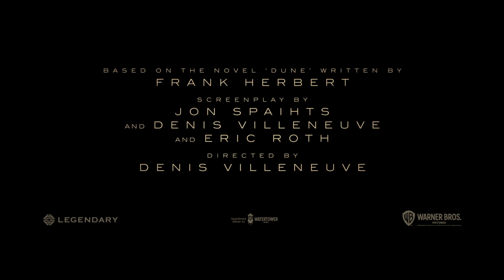Dune Official Trailer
Beyond fear, destiny awaits. Watch the trailer for the highly anticipated DuneMovie now.

Oscar  nominee  Denis  Villeneuve  (“Arrival,”  “Blade  Runner  2049”)  directs  Warner  Bros.  Pictures  and  Legendary Pictures’ “Dune,” the big-screen adaptation of Frank Herbert’s seminal bestseller of the same name. A mythic and emotionally charged hero’s journey, “Dune” tells the story of Paul Atreides, a brilliant and gifted young man born into a great destiny beyond his understanding, who must travel to the most dangerous planet  in  the  universe  to  ensure  the  future  of  his  family  and  his  people.  As  malevolent  forces  explode  into conflict over the planet’s exclusive supply of the most precious resource in existence—a commodity capable of unlocking humanity’s greatest potential—only those who can conquer their fear will survive.The film stars Oscar nominee Timothée Chalamet (“Call Me by Your Name,”  “Little Women”), Rebecca Ferguson  (“Stephen  King’s  Doctor  Sleep,”   “Mission:  Impossible  –  Fallout”),  Oscar  Isaac  (the “Star  Wars” franchise) Oscar nominee Josh Brolin (“Milk,” “Avengers: Infinity War”), Stellan Skarsgård (HBO’s “Chernobyl,” “Avengers: Age of Ultron”), Dave Bautista (the “Guardians of the Galaxy” films, “Avengers: Endgame”), Stephen McKinley Henderson (“Fences,” “Lady Bird”), Zendaya (“Spider-Man: Homecoming,” HBO’s “Euphoria”), Chang Chen (“Mr.  Long,” “Crouching  Tiger,  Hidden  Dragon”),    David  Dastmalchian  (“Blade  Runner  2049,”  “The  Dark  Knight”), Sharon  Duncan-Brewster  (“Rogue  One:  A  Star  Wars  Story,”  Netflix’s “Sex  Education”),   with  Oscar  nominee Charlotte Rampling (“45 Years,” “Assassin’s Creed”), with Jason Momoa (“Aquaman,” HBO’s “Game of Thrones”), and Oscar winner Javier Bardem (“No Country for Old Men,” “Skyfall”).   Villeneuve directed “Dune” from a screenplay he co-wrote with Jon Spaihts and Eric Roth based on the novel of the same name written by Frank Herbert.  Villeneuve also produced the film with Mary Parent, Cale Boyter  and  Joe  Caracciolo,  Jr.   The  executive  producers  are  Tanya  Lapointe,  Joshua  Grode,  Herbert  W.  Gains, Jon Spaihts, Thomas Tull, Brian Herbert, Byron Merritt and Kim Herbert. Behind  the  scenes,  Villeneuve  reteamed  with  two-time  Oscar-nominated  production  designer  Patrice  Vermette  (“Arrival,”  “Sicario,”  “The  Young  Victoria”),  two-time  Oscar-nominated  editor  Joe  Walker  (“Blade  Runner  2049,”  “Arrival,”  “12  Years  a  Slave”),  two-time  Oscar-winning  visual  effects  supervisor  Paul  Lambert  (“First Man,” “Blade Runner 2049”), and Oscar-winning special effects supervisor Gerd Nefzer (“Blade Runner 2049”).    He  also  collaborated  for  the  first  time  with  Oscar-nominated  director  of  photography  Greig  Fraser  (“Lion,”  “Zero  Dark  Thirty,”  “Rogue  One:  A  Star  Wars  Story”);  three-time  Oscar-nominated  costume  designer
Jacqueline West (“The Revenant,” “The Curious Case of Benjamin Button,” “Quills”) and co-costume designer Bob Morgan; and stunt coordinator Tom Struthers (“The Dark Knight” trilogy, “Inception”).  Oscar-winning and multiple  Oscar-nominated  composer  Hans  Zimmer  (“Blade  Runner  2049,”  “Inception,”  “Gladiator,”  “The  Lion King”) is creating the score.  Warner  Bros.  Pictures  and  Legendary  Pictures  Present  “Dune.”    The  film  is  slated  to  be  released  in  cinemas December 2020.